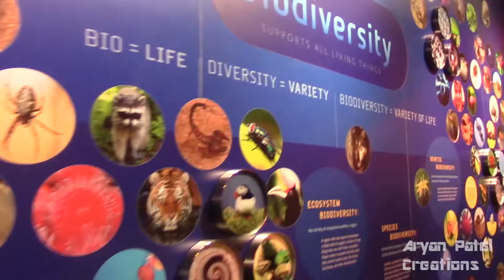Epic Montage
This is the montage for the 7th grade field trip for West Cary Middle School. Hope you enjoyed and have a good day.

Creators:
Recorded by Aryan Patel and Lucas Moore
Produced by Aryan Patel.